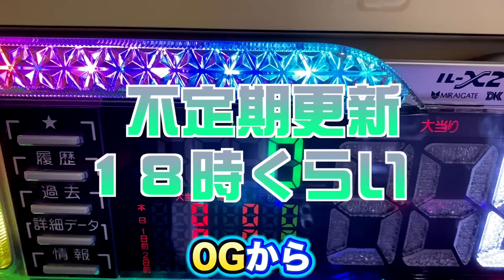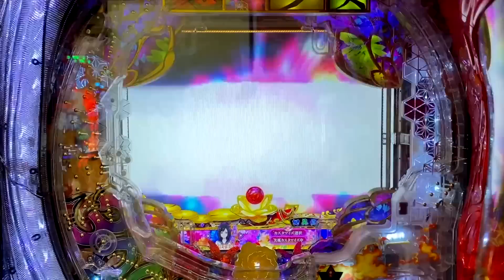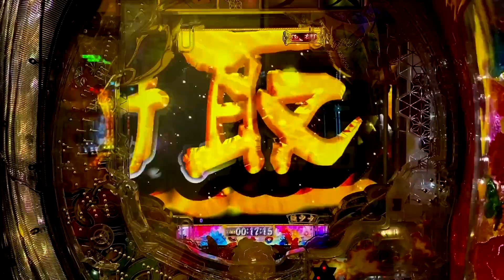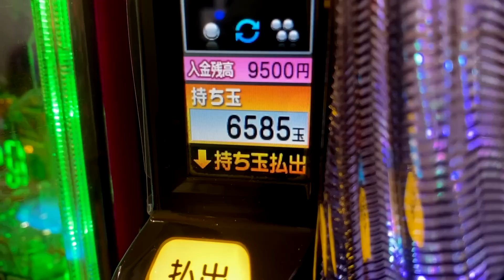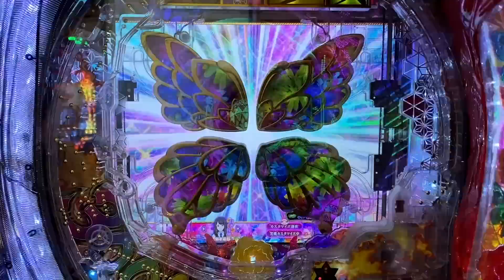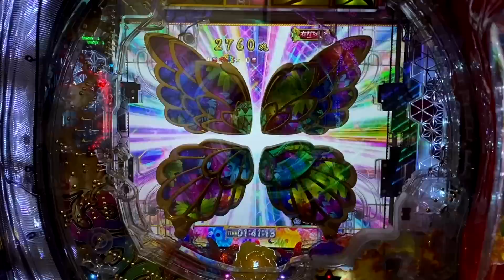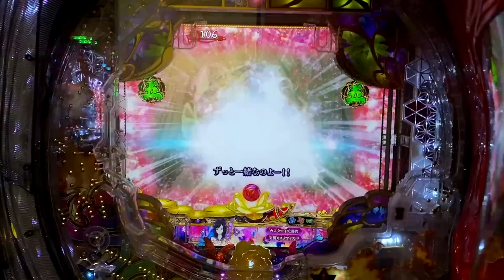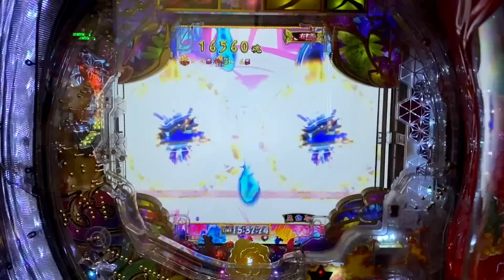【新台】地獄少女覚醒3000でお座り一発そして、大儲けパチンコ実践#978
【新台】地獄少女覚醒3000でお座り一発そして、大儲けパチンコ実践